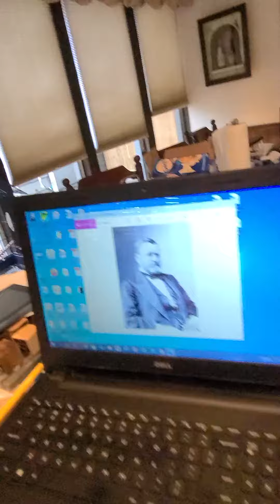I don't really know what to say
I think the ghost of Ulysses S. Grant is haunting me because I will the video explains it